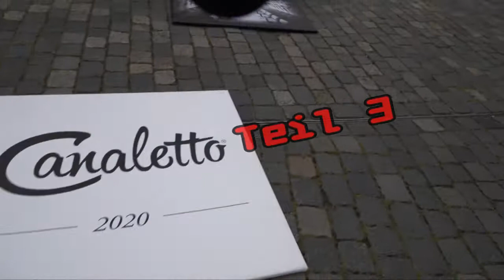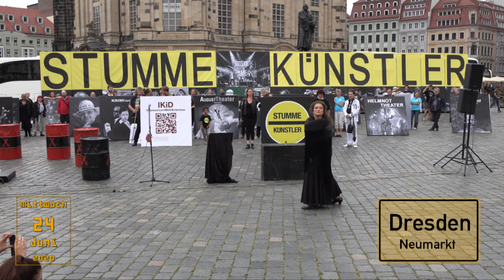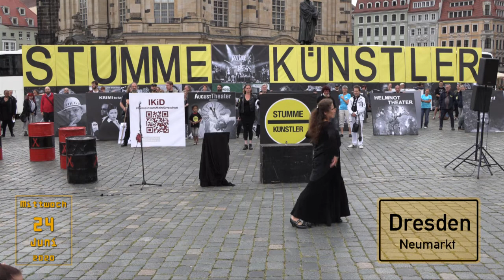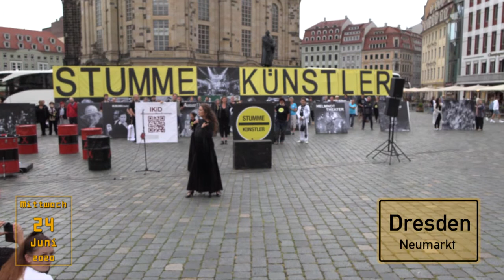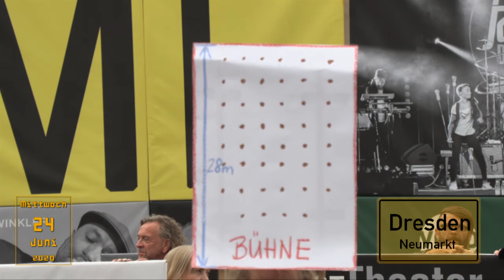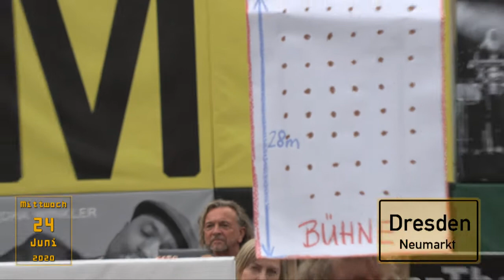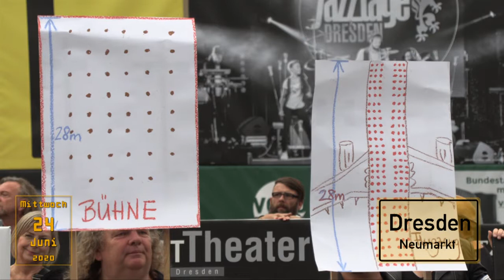Prominent besetzte STUMME KÜNSTLER letztmalig in Dresden vor der Sommerpause 003